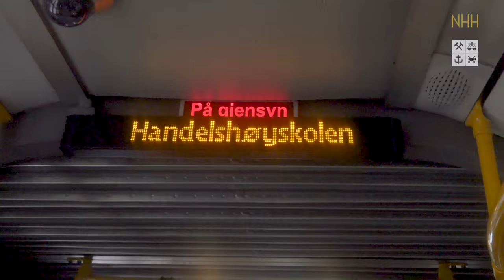NHH - Velkommen til Bergen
NHH-student Jacob Mæhle shows you how to get from the airport in Bergen to NHH!

Filmed by Karl Fartein
Edited by Sebastian S. Eide and Karl Fartein